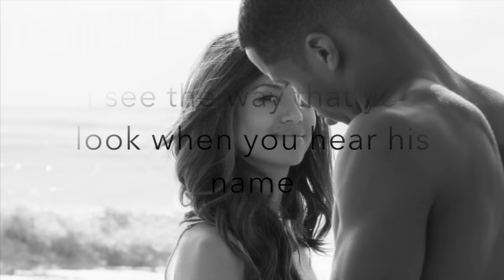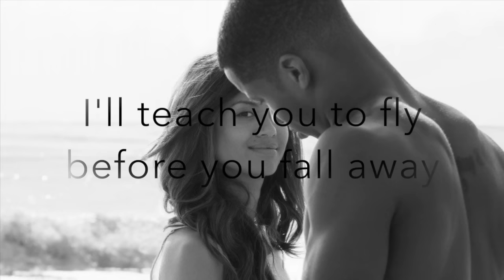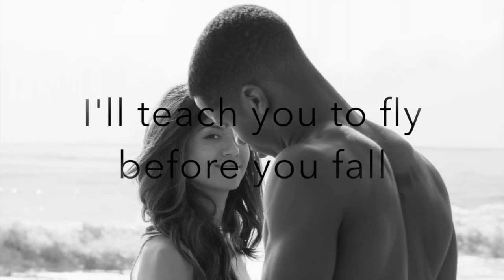Fly Before You Fall (with lyrics)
Simple lyric video for a media class

Fly Before You Fall by Cynthia Erivo from the movie Beyond the Lights.